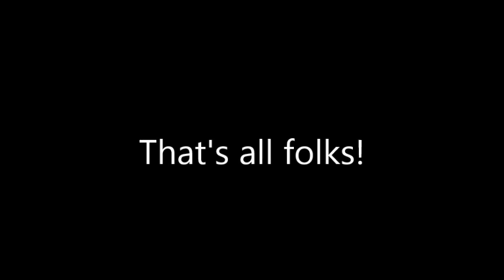Cruisin' woot woot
Cruisin with my cruiser skateboard thingy. Just cause.

Song:
World News by: Local Natives